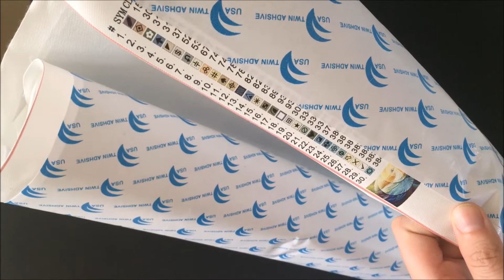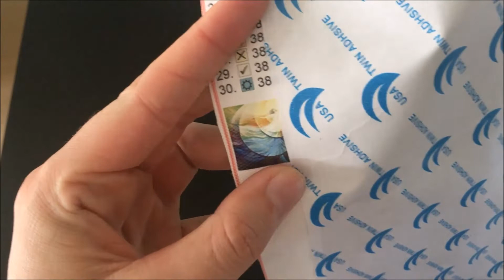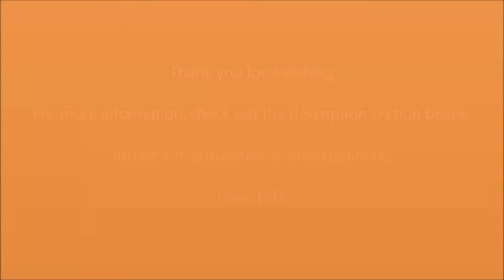Unboxing my gift from Victorias Moon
Get 10% of your purchase using this code: W24KE1H9BM4F

Lots of love, DiDi